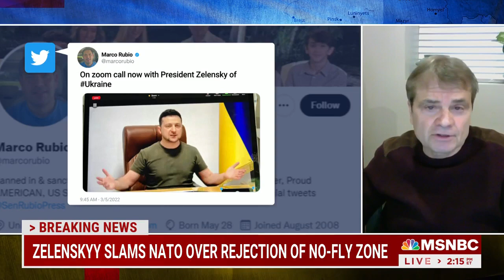Quigley Recounts Call with Ukrainian President Zelenskyy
U.S. Representative Mike Quigley (IL-05), a Co-Chair of the Congressional Ukraine Caucus, spoke with MSNBC's Alex Witt after a virtual call with Ukrainian President Volodymyr Zelenskyy.